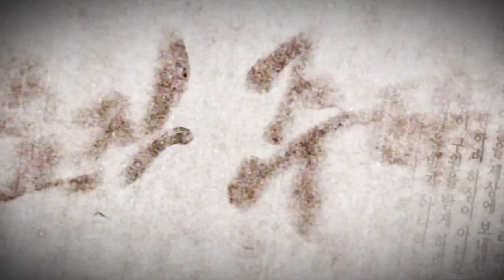[오직 주만이 89부] 부활의 주를 만나 인생의 모든 부담을 벗어던지다! - 최현청